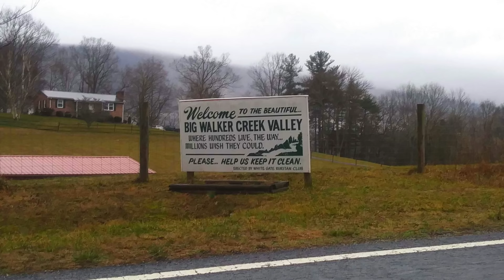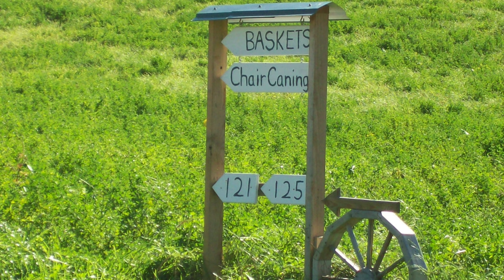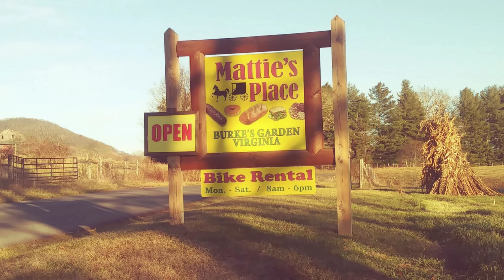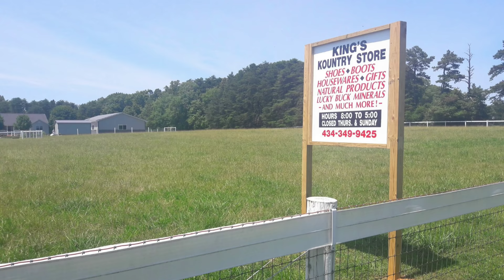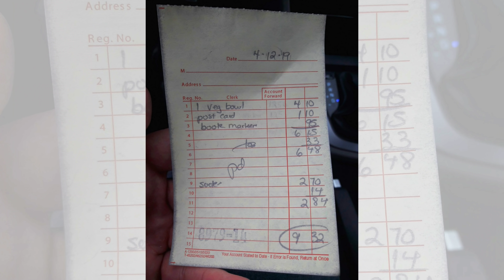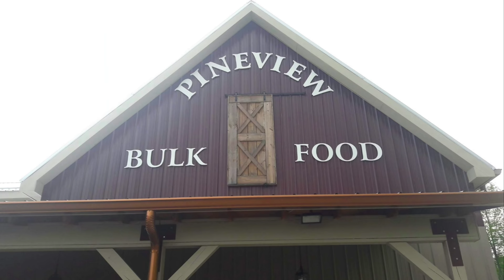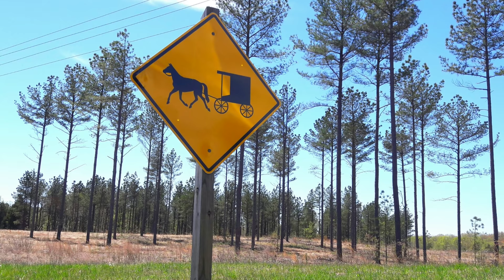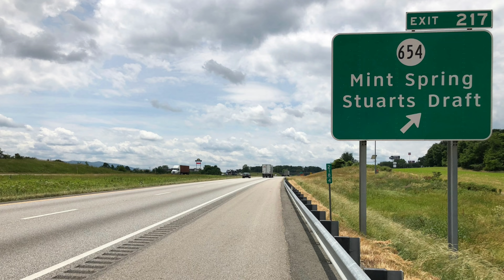The Amish in Virginia (10+ Communities)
Where do the Amish live in Virginia? I take you through VA's 10+ Amish settlements, from remote mountain valleys to the Northern Neck.

What can you do when visiting these communities? Which Amish stores are worth a visit? I highlight some of my favorite Amish businesses in the state - and other interesting aspects of Virginia Amish communities.

Amish have found the Old Dominion State an attractive place to settle over the past decade (Virginia has added seven new communities since 2012). I finish with a look into the past at several historic Amish settlements in the stat, which for various reasons have ceased to exist.

My name is Erik Wesner and I'm not Amish. Back in 2004, I met the Amish while selling books door-to-door. Since then, I've visited 5,000+ Amish homes & dozens of Amish communities. I run the Amish America website. More

Images -  Most images in this video are my own, except for the following public domain, creative commons, or contributed images:

Pearisburg: Amish America reader Shawn

DC market:
Smithsonian Institution Archives, Record Unit 79, National Museum Building Construction Records, Image No. SIA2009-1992

Wolcott, Marion Post, 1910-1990, photographer

Amish population: 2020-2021 Amish population figures in this video via the Young Center for Anabaptist and Pietist Studies at Elizabethtown College Note: the population numbers for Charlotte County have recently been re-estimated at 440, but it remains the largest Amish settlement in the state.

Articles:
"Two Northern Neck changes: Arrival of Mennonite and Amish, and business growth" by Rob Hedelt, January 11, 2020, The Free Lance–Star

"Amish store in Chatham welcomes all" by Vicki Morrison, November 18, 2014, Danville Register & Bee

Books mentioned:
The Amish in America: Settlements That Failed, 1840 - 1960 by David Luthy

Hat tip to Richard Stevick for additional info on the Pearisburg community's interpretation practice.